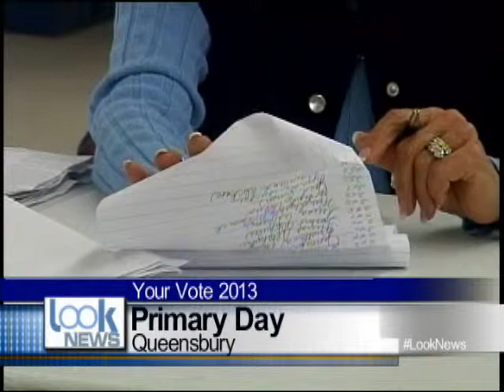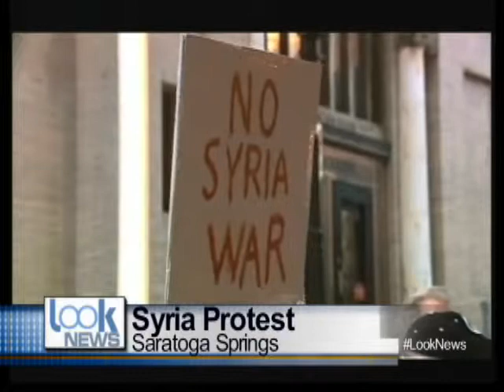Look News 411 9 10 13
David Storey brings you up-to-date on the top stories from Warren, Washington and Saratoga Counties.